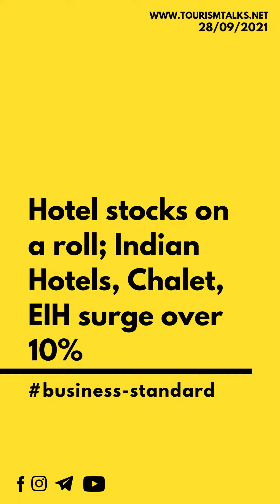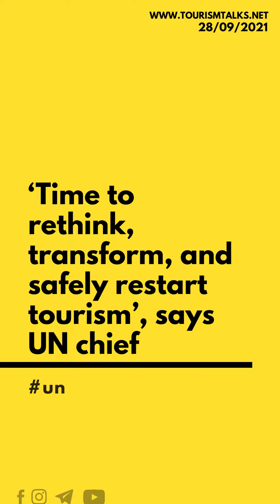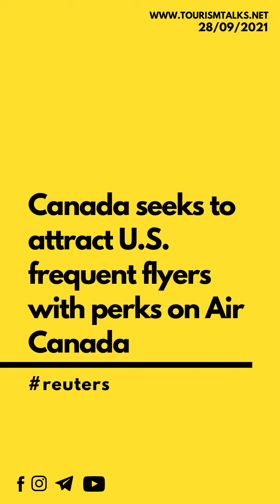28/09/2021 Tourism & Hospitality News Headlines Tourism Talks